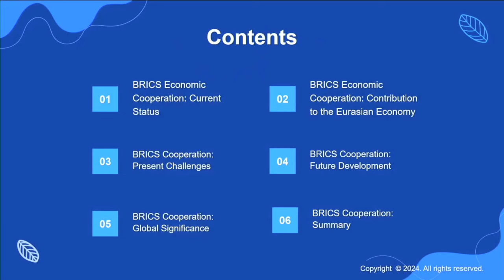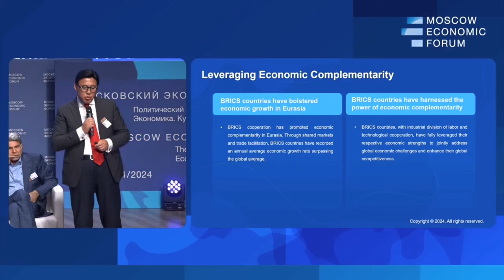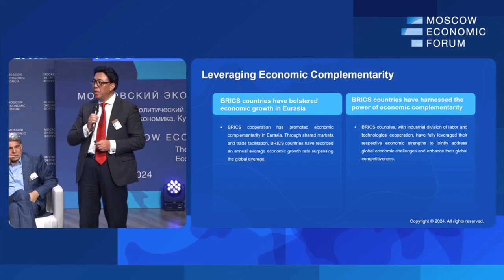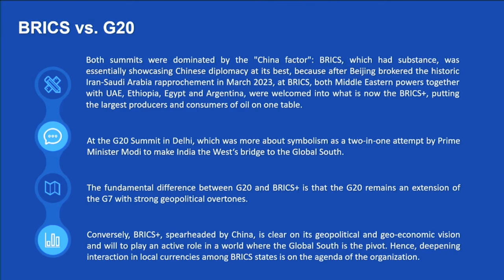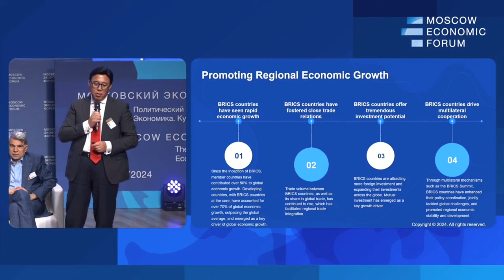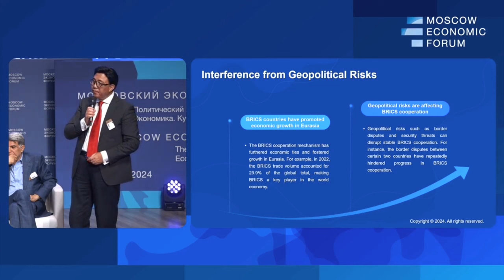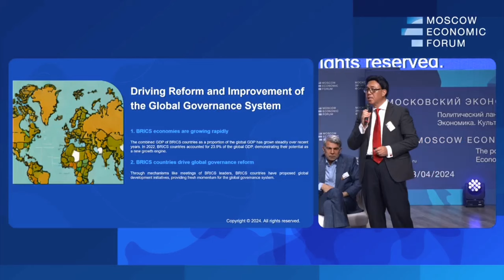Страны БРИКС демонстрируют отличные показатели экономического роста.Профессор, д р Ву Юхуа.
профессор, д-р Ву Юхуа, исполнительный президент технопарка Shanghai Zhangjiang High-tech Park Development Co., Ltd, исполнительный президент наукограда Yangtze River Delta Sci-tech City
III Пленарная дискуссия «БРИКС+: путь к новому миропорядку». Московский Экономический Форум 2024
Вопросы для дискуссии:
— Какие возможности открываются в расширении БРИКС и приеме новых членов?
— Что ждут новые страны от членства в БРИКС+?
— Каковы перспективы БРИКС+ как международного института? Какую роль он может играть в глобальном мире?
— Перспективы БРИКС+ в системе международных финансов. Возможно ли введение коллективной расчетной валюты в БРИКС?
— Какую роль может сыграть Россия в 2024 году — в период своего президентства в БРИКС?